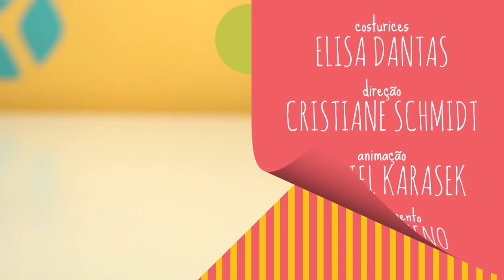Como fazer alfineteiro com costura à mão e ponto invisível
Quer aprender a costurar à mão? A fazer o ponto invisível? Ou simplesmente costurar um lindo alfineteiro com pontos à mão?

Neste vídeo, iremos mostrar o passo a passo de como fazer um alfineteiro com costura à mão e ponto invisível bem charmoso e fácil. Separe os materiais:

• Plumante
• Tesoura para tecido
• 2 retalhos de tecido 100% algodão (usamos tricoline)
• Linha de costura
• Agulha de costura à mão (usamos número 6)
• Objeto com ponta não perfurante (usamos agulha de tricô)
• Caneta, giz ou qualquer marcador de tecido
• Tesoura de arremate
• Régua
• Alfinetes

Siga as instruções no vídeo e se tiver alguma dúvida é só falar pra gente nos comentários! Gostou do vídeo? Espalhe por aí! ;)